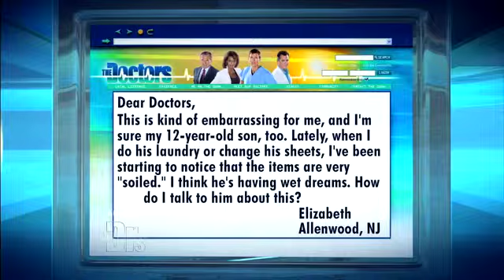Puberty and Your Preteen Medical Course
For Educational Use Only - Fair Use - Parents Is it time for u201cthe talku201d with your kids The Doctors and author of How to Talk with Your Kids About Sex Dr. John Chirban help you get prepared with the Birds and Bees Boot Camp. Learn how to communicate body changes with your preteen.